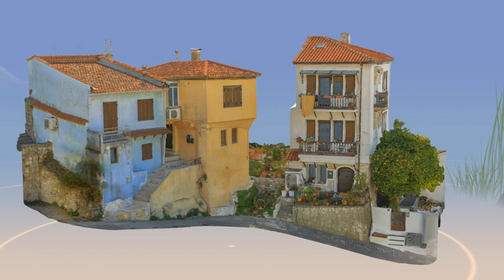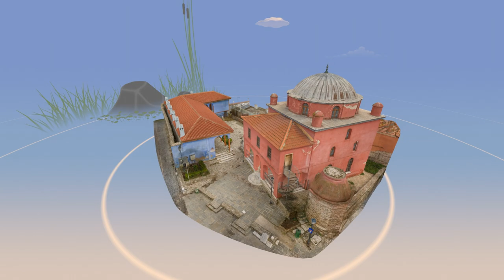Puzzling Places - Monthly Pack #9: Greece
A brand new puzzle pack - the Monthly Pack #9: Greece is here!

Explore Greece with 6 new puzzles featuring stunning views and landmarks. Available today for $4.99 through the in-game or the Quest store. Coming to PS VR on January 13th.

For more detailed information about the puzzle pack, refer to the announcement post

Scans by Dimitrios Vogiatzis of Divographics. Special thanks to Kavala Tourism Board.